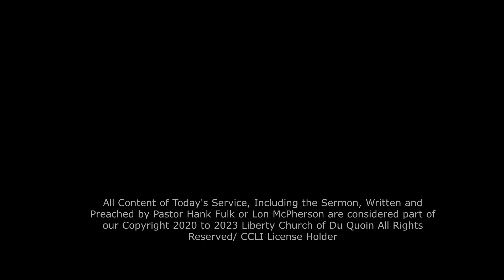Liberty Church 9/10/23 - Deception to Redemption!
Hear Pastor Adam Lewis Share "Deception to Redemption!" & Worship with our Liberty Worship Team.